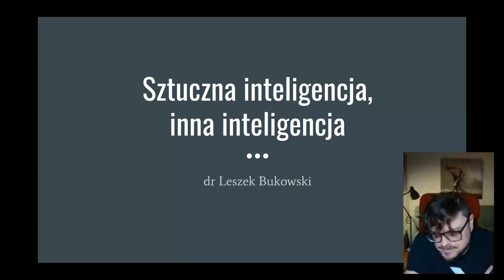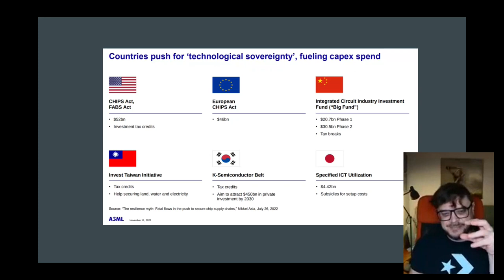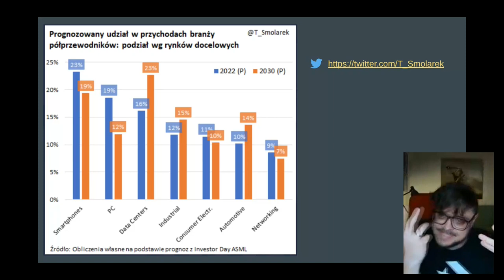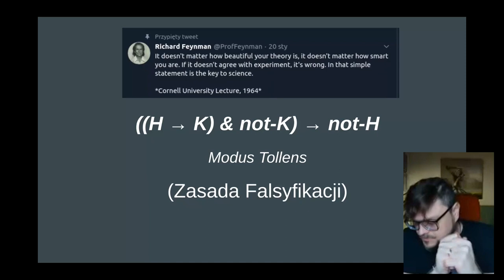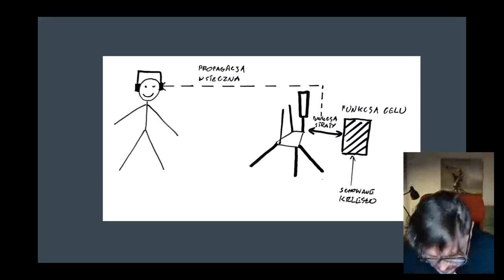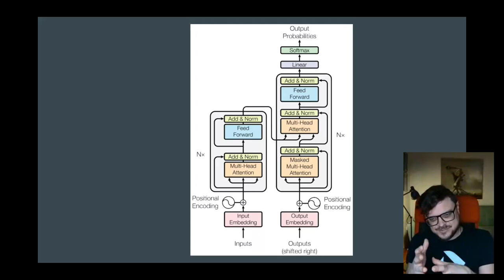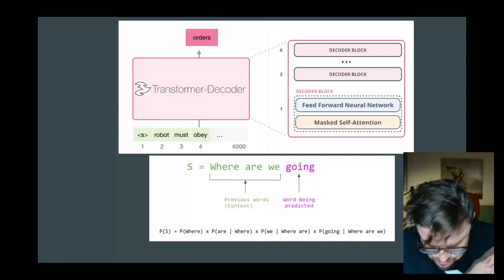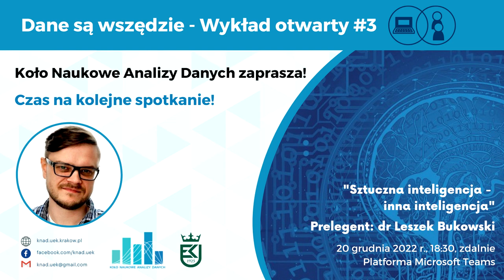Dane są wszędzie - wykład #3: "Sztuczna inteligencja-inna inteligencja" - dr Leszek Bukowski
Jeżeli uważasz, że powstanie sztucznej inteligencji ma większy potencjał do przekształcenia naszej przyszłości niż jakakolwiek inna technologia.

A może szukasz odpowiedzi na takie pytania:
Czy sztuczna inteligencja rzeczywiście potrafi myśleć?
Czy ludzie i inteligentne maszyny kiedykolwiek się połączą, tworząc w ten sposób nowy gatunek?
A może chcesz się tylko dowiedzieć czegoś nowego na temat sztucznej inteligencji?

Jeżeli tak, to serdecznie zapraszamy na trzecie, ostatnie w 2022 r. spotkanie z cyklu "Dane są wszędzie" organizowane przez Koło Naukowe Analizy Danych na Uniwersytecie Ekonomicznym w Krakowie.

Podczas trzeciego wykładu otwartego naszym prelegentem był dr Leszek Bukowski, który opowiedział nam o bardzo aktualnym temacie, jakim jest sztuczna inteligencja. Spotkanie odbyło się 20 grudnia 2022r. , a poprowadził je prezes KNAD w roku akademickim 2022/2023, Tomasz Kowalczyk.